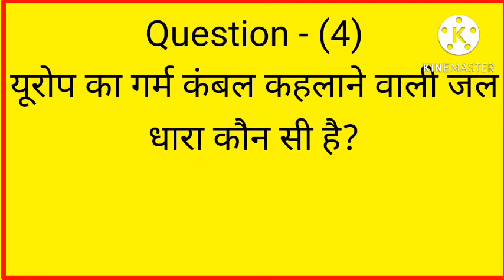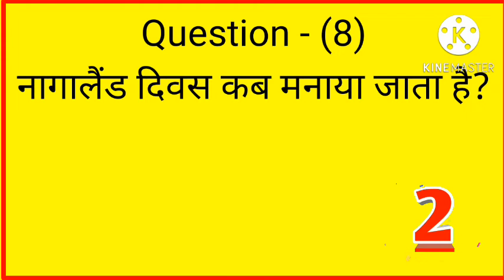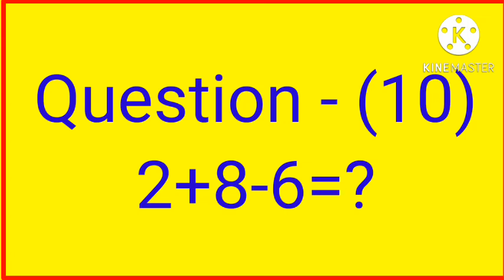हैंगिंग गार्डन कहां स्थित है? 🤔🤔🤔